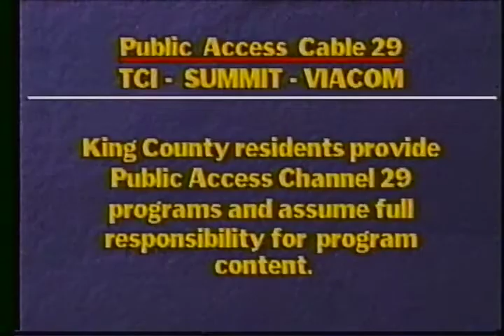T***y Bear Club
Seattle Public Access TV Channel 29
Explicit language

Before people had the internet to be anonymously unkind they would call in to live TV shows to be jerks. Enjoy this endless harassment of Thomas Dickensheets as he attempts to attract members to his special club.

No way am I going to post this with the actual original title 😅